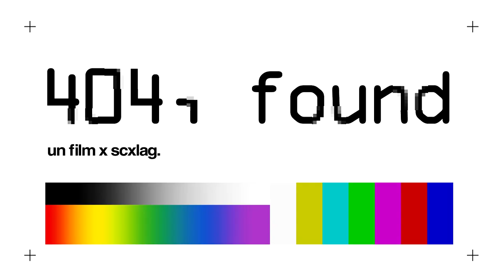404, found (Piscis Austrinus)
Un estudio con tomas nuevas, reutilizadas, y no consecutivas; procesadas de forma destructiva para obtener transiciones erróneas ad hoc. Estilizado con el punto de vista nostálgico de un simple piscis de la costa

El track se llama Piscis Austrinus y lo pueden escuchar en mi soundcloud: